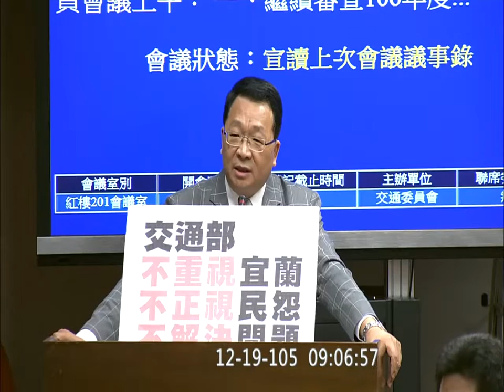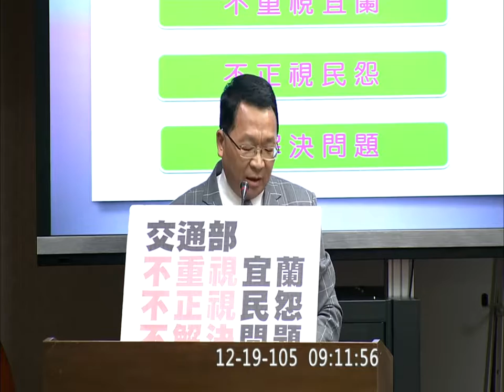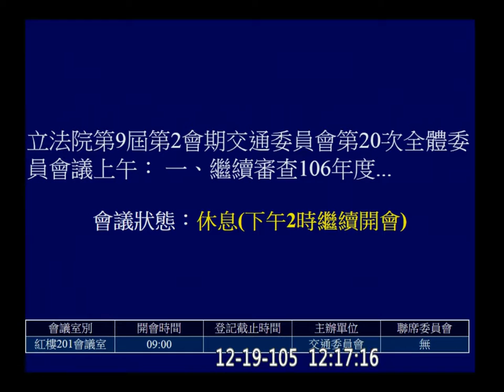20161219 交通 AM 繼續審查 2017 交通部 主管 航港建設基金 港務公司 預算 【立法院演哪齣？】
臨時提案 處理 陳歐珀